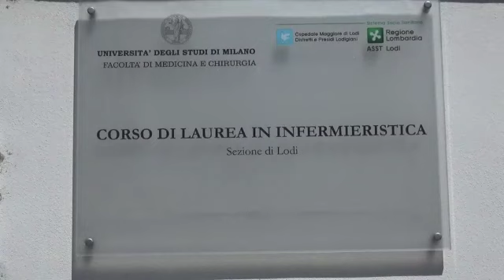OPEN DAY ALL'EX OSPEDALE FISSIRAGA DI LODI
Presentato il corso universitario per scienze infermieristiche